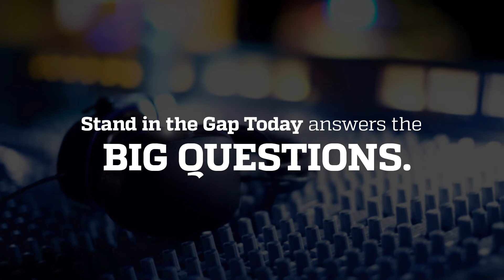How much of a negative impact has illegal immigration had on the U S economy?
How much of a negative economic impact has illegal immigration had on our economy? What kind of improvement would be seen if many or all of the 8 million illegals were to be sent back home?
Speakers: Sam Rohrer, William Parker